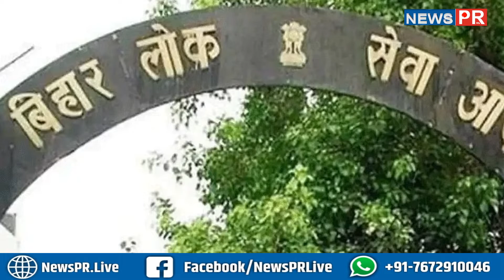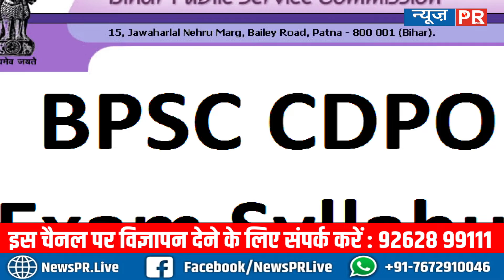BPSC ने CDPO Exam में किया बड़ा बदलाव, परीक्षा देने से पहले देख लें यह खबर |NEWS PR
BPSC ने CDPO Exam में किया बड़ा बदलाव, परीक्षा देने से पहले देख लें यह खबर